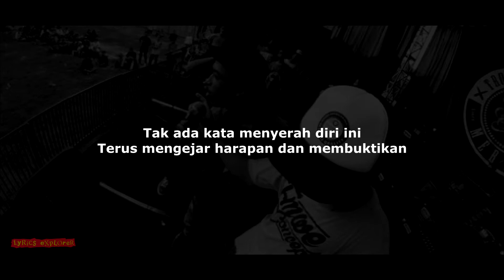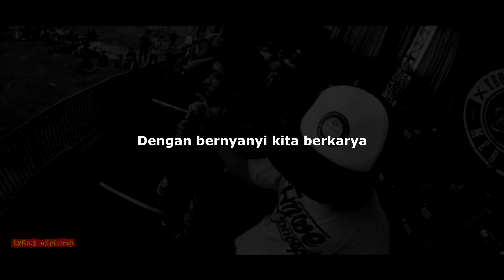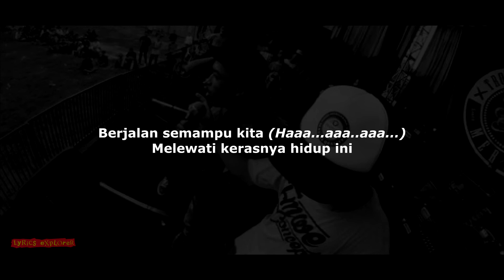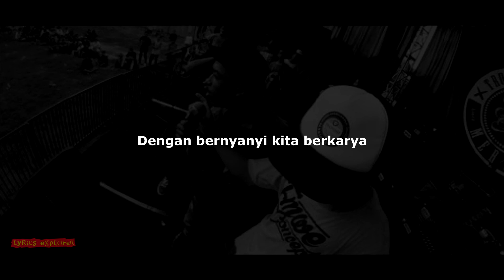ROTTER STATE - Berkarya (Lirik)